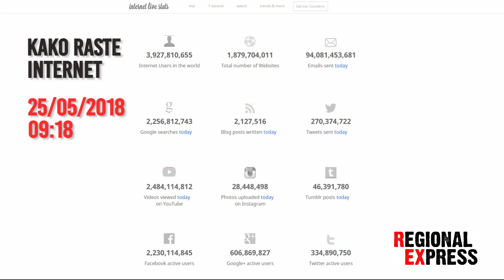Kako raste internet 25.05.2018.